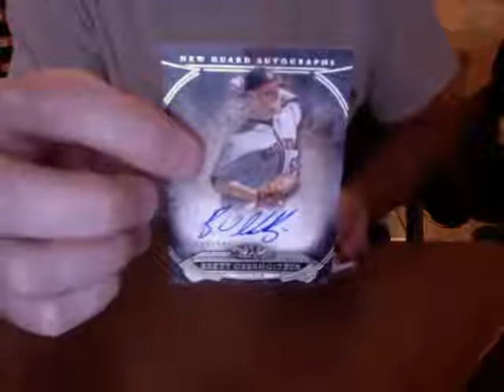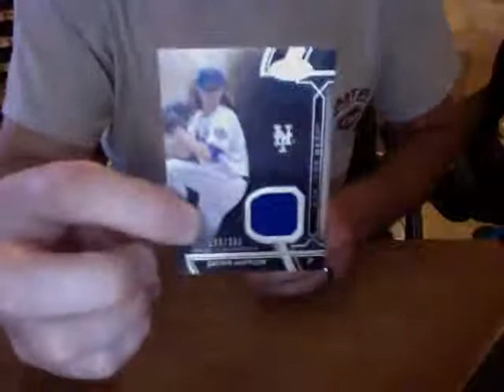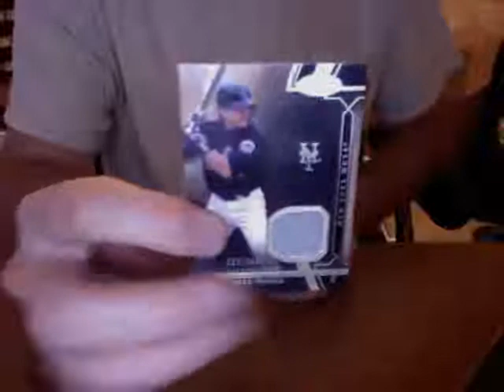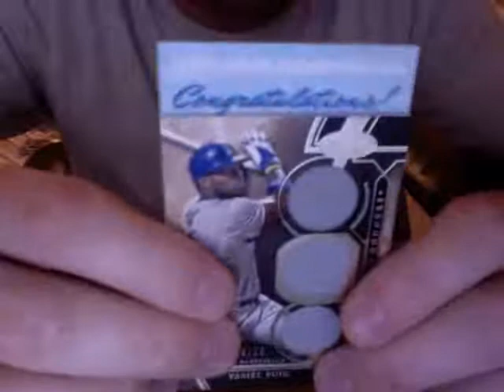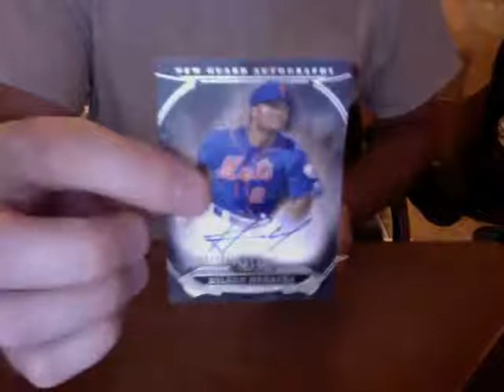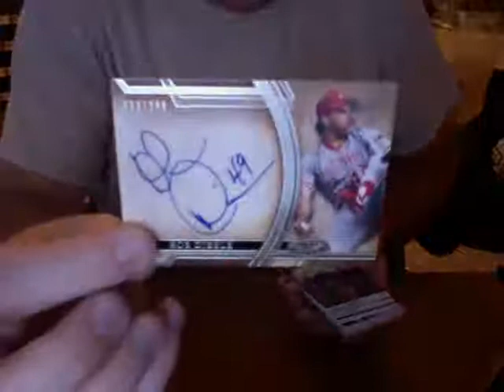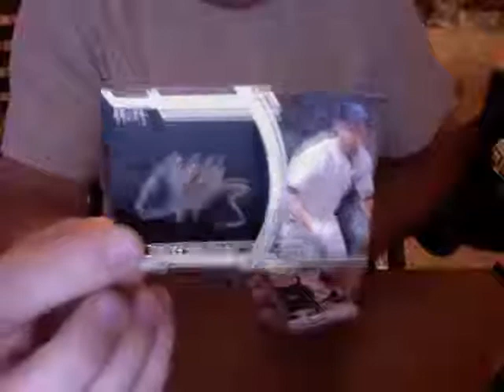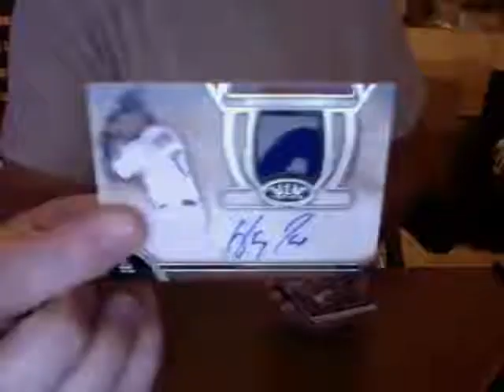2015 TOPPS TIER ONE `CASE #1